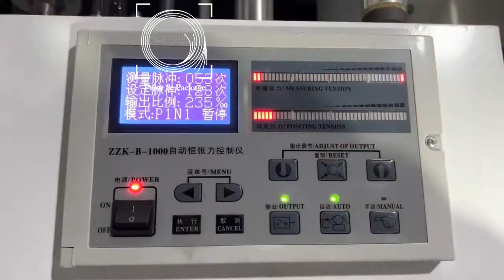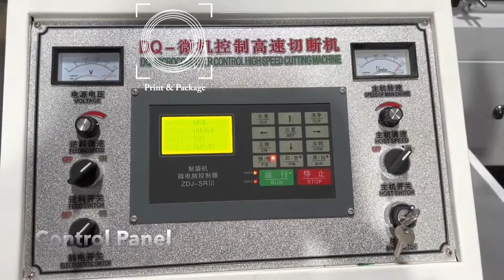Листорезальная машина для слив этикетки